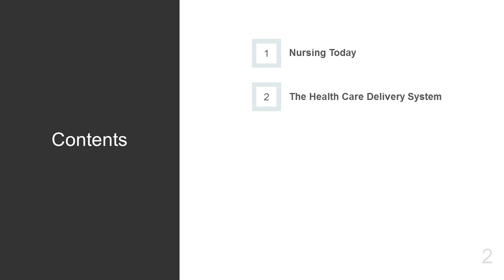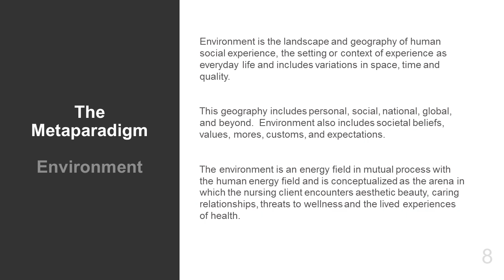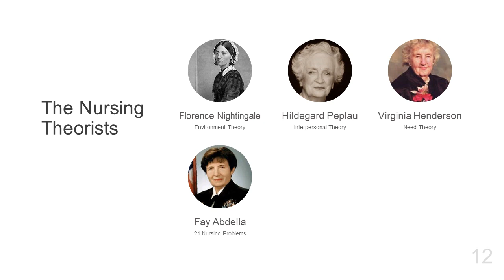Theoretical Foundations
Brief Review of Theoretical Foundations in Nursing for Fundamentals of Nursing